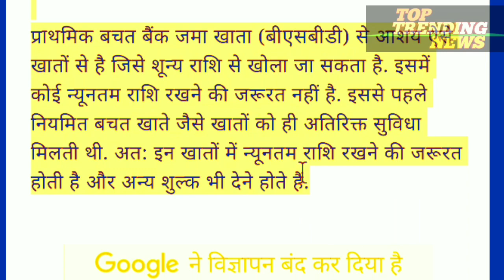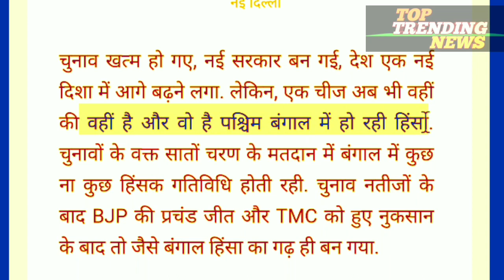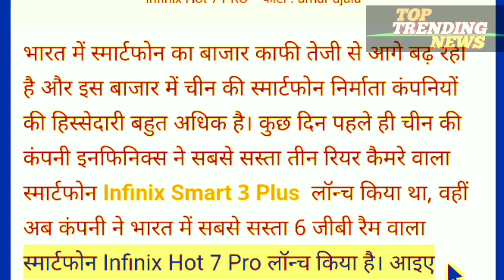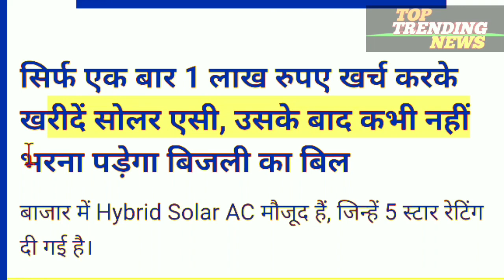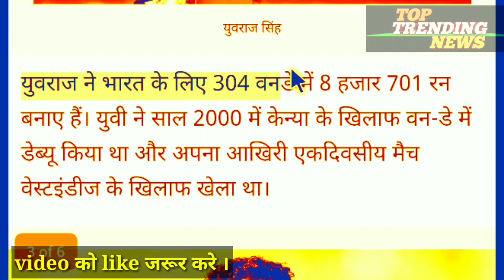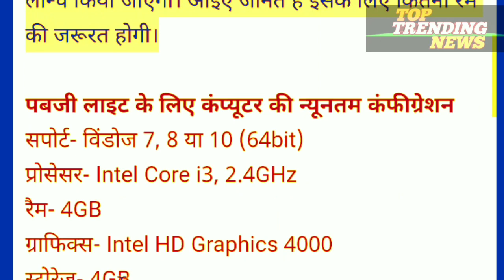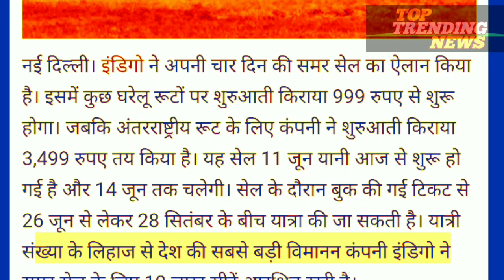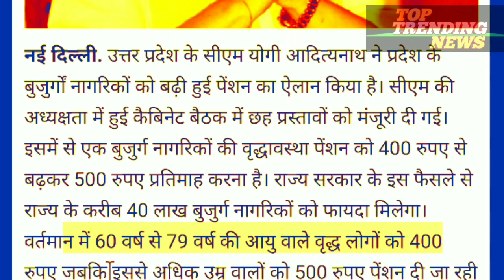Today Breaking News ! आज 12 जून 2019 के मुख्य समाचार, बड़ी खबरें PM Modi News, cricket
Today Breaking News ! आज 12 जून 2019 के मुख्य समाचार बड़ी खबरें PM Modi news,चुनाव 2019

- 12june 2019 news pm modi govt today breaking news dls news

Today Breaking News ! आज 12 जून 2019 के मुख्य समाचार बड़ी खबरें PM Modi news,चुनाव 2019, sbi, petrol price in India.

1. महाराष्ट्र / सरकारी कर्मचारियों को लंच के लिए मिलेंगे सिर्फ आधा घंटे, सरकार ने जारी किया सर्कुलर
2. Weather Update: 'मानसून' के केरल पहुंचते ही दिखने लगा असर, महाराष्ट्र में चक्रवाती तूफान को लेकर चेतावनी
3. मौसम विभाग की अगले 24 घंटों में मुंबई समेत इन इलाकों में भारी बारिश की चेतावनी
5. GST काउंसिल की 20 जून को होगी बैठक, ये चीजें हो सकती हैं सस्ती!
6. नई पहल / स्कूलों में नए सत्र से पढ़ाया जाएगा सायबर सुरक्षा का पाठ, विशेषज्ञ बताएंगे अपराध से बचने के तरीके
7. छत्तीसगढ़ / 60 दिनों की जगह अब सिर्फ 72 घंटे में होगा जमीन का डायवर्सन
8. कॉलेजों में खाली 2033 और यूनिवर्सिटी के 399 पदों पर 6 माह में होगी भर्ती
9. दिल्ली / गंदगी फैलाने पर सीपी में स्पेशल ‘फोर्स’ रखेगी नजर, लगेगा जुर्माना
10. युवराज सिंह ने क्रिकेट को कहा अलविदा, बोले- मैंने कभी हार नहीं मानी
11. बैठकर खाना खाने पर मिलता है खाने का स्वाद, शोध में आया सामने, कैसे
12. हवाई यात्रा करने वालों के लिए खुशखबरी, अब हर बड़े शहर में होंगे 2 एयरपोर्ट
14. पाठ्यक्रम में योग को शामिल करने के लिए एचआरडी मंत्रालय को प्रस्ताव भेजा गया है: केंद्रीय आयुष मंत्री श्रीपद नाइक
15. प्रस्ताव / 1 अप्रैल 2020 से किसी भी कीमत पर नहीं चलेंगे पुराने वाहन, गडकरी ने दिए संकेत
16. बजट 2019 / 1 साल में 10 लाख से ज्यादा की नकद निकासी पर लग सकता है टैक्स, सरकार कर रही है विचार
19. RTGS और NEFT ट्रांसफर हुआ मुफ्त, अब ATM ट्रांजेक्शन FREE करने की तैयारी
20. दिल्‍ली-NCR के लोगों के लिए मौसम लाया बुरी खबर, गर्मी को लेकर आज रेड अलर्ट
21. केरल में निपाह का कोई नया मामला नहीं, रोगी की हालत में सुधार :स्वास्थ्य मंत्री
22. पाक PM ने देशवासियों को चेताया, 30 जून तक करें संपत्ति की घोषणा, नहीं तो...
23. झारखंड में 30 हजार से अधिक किसानों को मिलेगा स्मार्ट फोन, जानें क्यों
24. बड़ी खुशखबरी, खेल मंत्री चांदना बोले - जल्द शुरू हो सकती है स्कॉलरशिप
26. हरियाणा: छुट्टियों में अब रेशनेलाइेजेशन आधार पर होंगे शिक्षकों के तबादले
28. गर्भवती महिलाएं इन नंबरों से रहे सावधान, उठाना पड़ सकता है भारी नुकसान
32. गिरीश कर्नाड नहीं रहे, राष्ट्रपति-प्रधानमंत्री ने दी श्रद्धांजलि, कर्नाटक में 3 दिन का राजकीय शोक
33. कठुआ मामले में सांझी राम समेत 3 दोषियों को उम्रकैद
34. कन्या सुमंगला योजना: यूपी की बेटियों को ग्रेजुएशन में पहुंचने तक 15000 रुपए देगी योगी सरकार